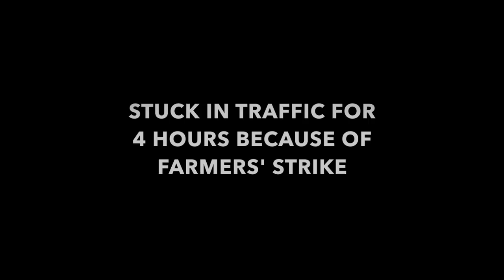BIRTHDAY Camping at Sandhan Valley Vlog || I Almost FRACTURED My Leg!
For my birthday this year, I camped at Samrad Village and hiked through Sandhan Valley, which is near Bhandardara. Unfortunately, I twisted my ankle that seemed like a fracture due to the unbearable pain and the impossibility of moving my leg.
Sandhan Valley is said to be the second longest valley in Asia.

SANDHAN VALLEY HIKE DETAILS

● Starting point: Samrad Village
● Length: 4 km (not confirmed)
● Difficulty: Moderate
● Trail Type: Full rocky route with a short patch of water (the water touches your waist to chest, depending on your height)
● Parking Facility: Available at Samrad Village
● Duration: 1/2 day
● Best Season: All round the year
● Water and Food Source: Water and food available in Samrad Village. (There are local boys that carry lemon juice and misal pav through the valley and if you're fortunate, you'll encounter them.)
● View from the top: A deep valley view
● What can you expect: No sunshine, pleasant weather, rocky route, a small pool, waterfall in monsoon, breathtaking valley view on reaching the last point, rappelling (on contacting the organizers)
● Who can trek: Avoid taking oldies and kids as it would be a difficult hike for them.
● First-aid: Carry antiseptic liquid, cotton, bandaid, pain relief balm/spray, crepe bandaid
● Clothing and gear: Quick-dry long pants or shorts, comfortable tee, hoodies in winter and raincoat in monsoon, shoes for the hike and slippers for the water patch, bottles of drinking water, and a backpack to keep your shoes and a plastic bag to keep phones while crossing the water patch
● Campsite: Samrad village or by the shores of Arthur Lake